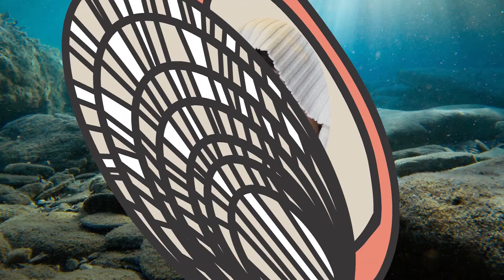Moules et frites 2019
Venez appuyer L'UniThéâtre en dégustant de délicieuses moules!